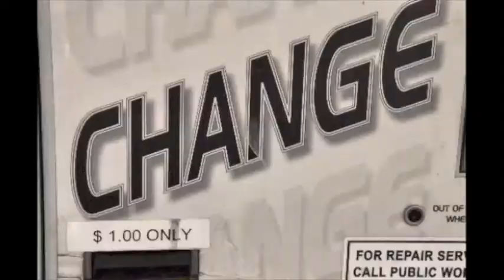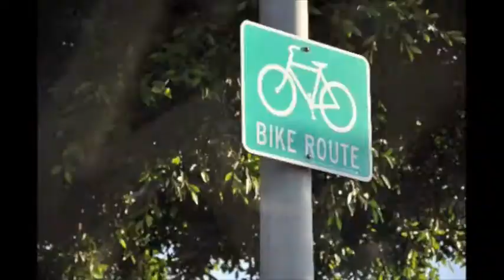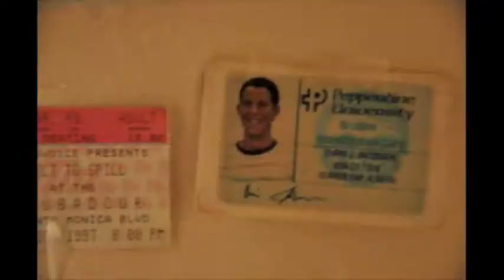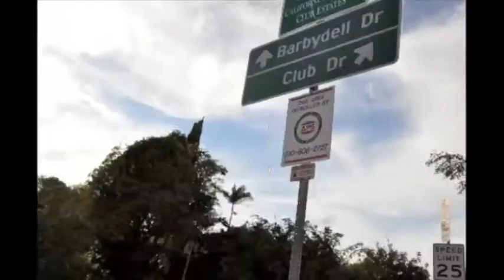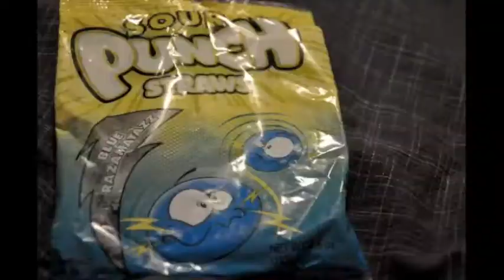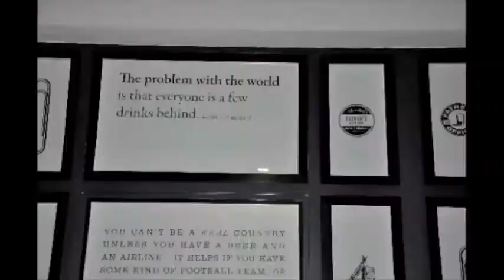90D90 - 3248 Still Frames - The First 90 Days with A Nikon D90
Photographer Adam Scott Paul took over 3,200 photos with his Nikon D90 in the first 90 Days and decided to put it all together in time-lapse / stop motion short film.

What inspired me most was when I watched his film, it appeared as though he had the entire stop-motion and plot in mind while he was shooting. I asked him and he said he just put them together and put music over it. I was floored. And then it hit me like a ton of bricks. I had to try it with my 90D90 idea and sure enough, instant masterpiece.

song: edit

and learn how to make your own 90D90